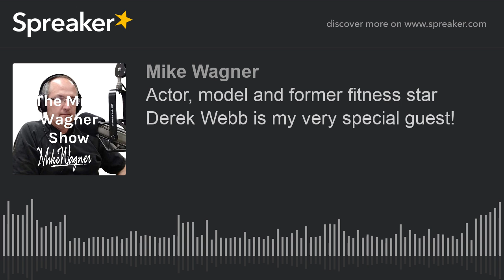Actor, model and former fitness star Derek Webb is my very special guest!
Actor, model and former fitness star Derek Webb talks about his new release “Hollywood’s Werewolf” with Andy Dick (NewsRadio, Less Than Perfect, etc.) plus his amazing fitness career and more! Also check out his podcast on iHeart Radio and tell your friends about this great episode!